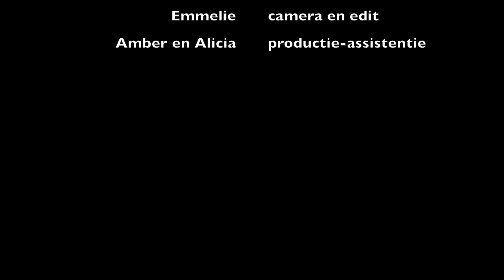Promotiefilm kluisjes - behind the scenes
Echnaton heeft sinds dit schooljaar nieuwe kluizen. Ze zien er fantastisch uit, zijn 'hufterproof, op afstand te bedienen en mét oplaadpunt voor je mobiel. Reden voor de fabrikant om dit professioneel vast te leggen.

Emmelie, Amber en Alicia liepen mee met de productie en maakten deze 'behind the scenes'.

Camera en edit: Emmelie. Productie-assistentie: Amber en Alicia.